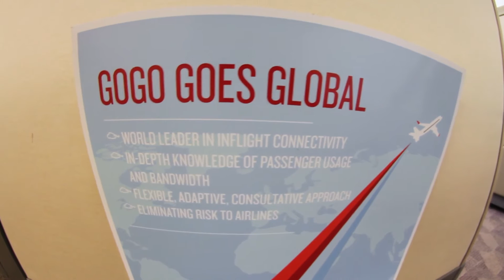GoGo Air: How do they support in-flight connection?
Listen to Ben Hinkle, at Gogo, as he takes us through what it takes to support wireless at 10k feet.